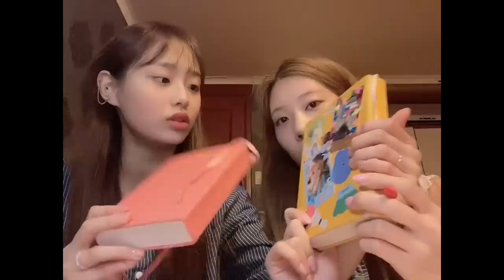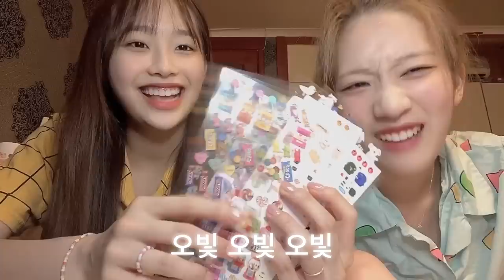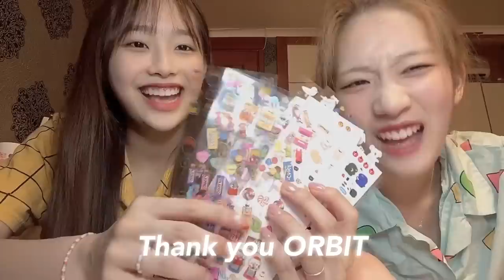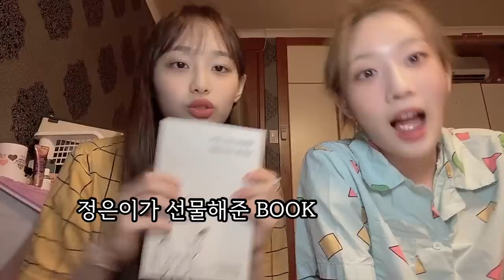달로그 #14 (LOONA LOG #14) 츄 #14 (Chuu #14)